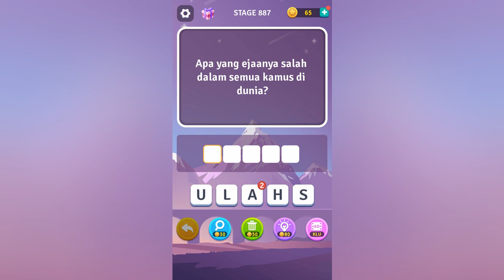Kunci Jawaban Letak Otak Level 851-900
teka teki, asah otak, game android, game offline, game ledak otak, tebak kata, tebak gambar, santai, menyenangkan, realistis, bergaya unik